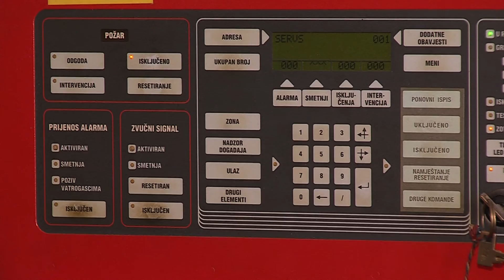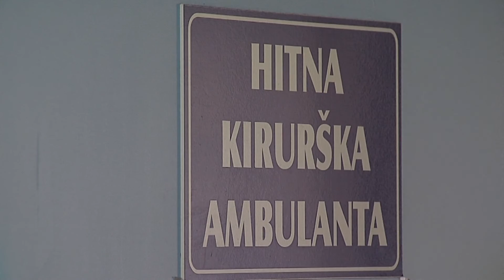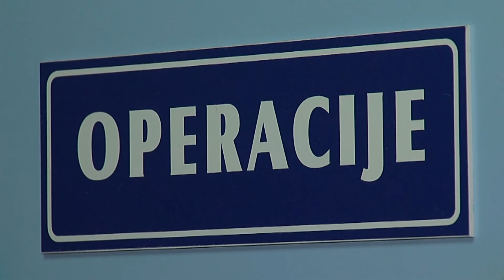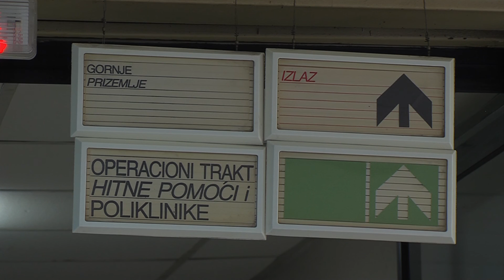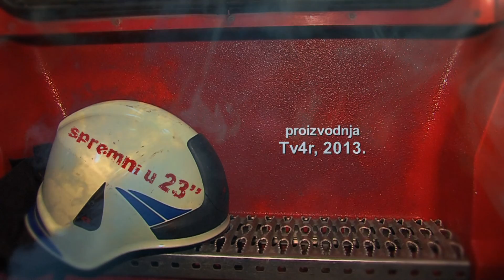spremni u 23 24